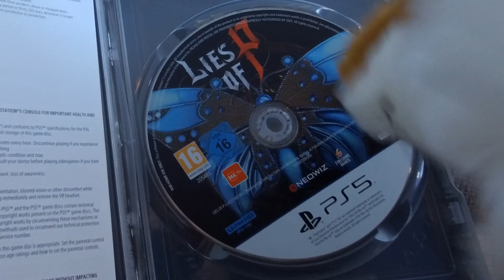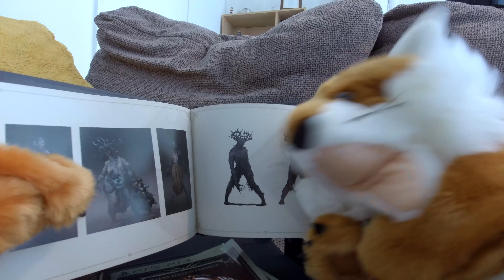Lies of P Deluxe Edition Unboxing 1080p (not ASMR)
good Eveneing, please enjoy our unboxing of the Physical Deluxe Edition of Lies of P on the PS5 (play station 5) (its on xbox as wlel). I had to get my son Vespasian to help me as I am not very big or strong. I have been informed by a solicitor that tagging this as asmr would be immoral but not illegal;

Good evening I am Vincent Vulpine a fox